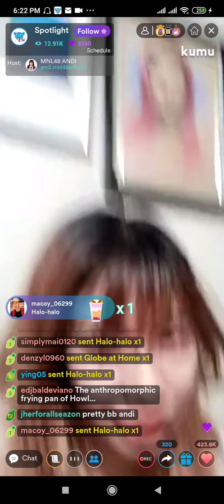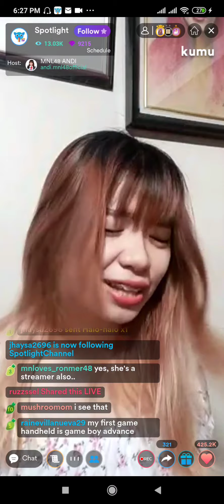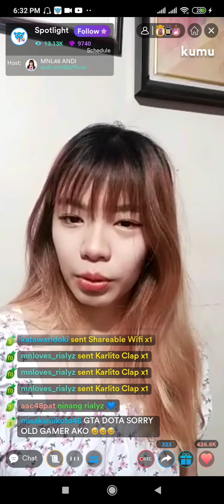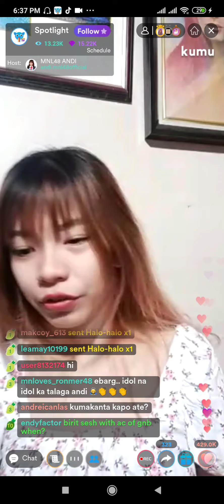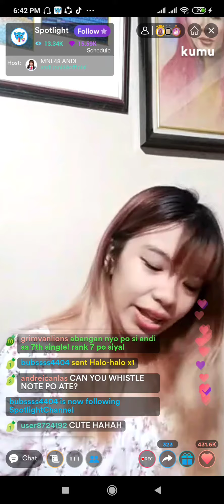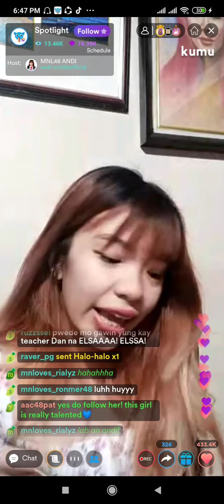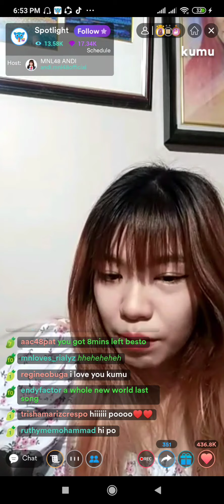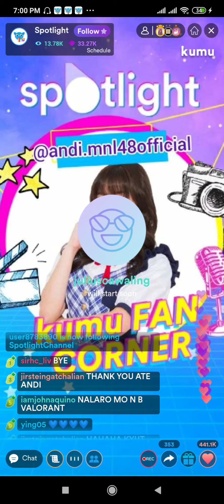MNL48 Andi • Kumu Live [ May 10, 2021 ] Spotlight